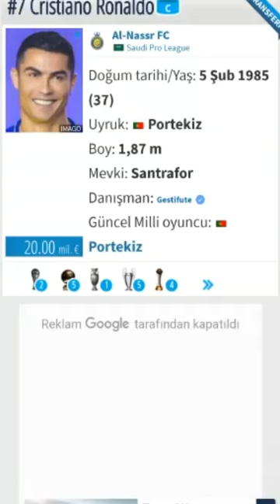What İf..? | Vardı Bir Hayalimiz 😔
SNRX Edits